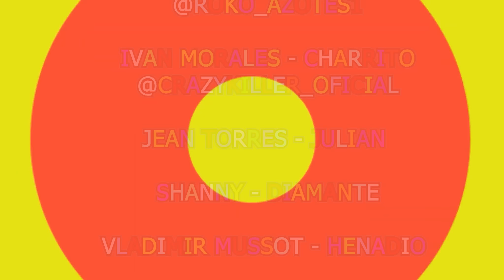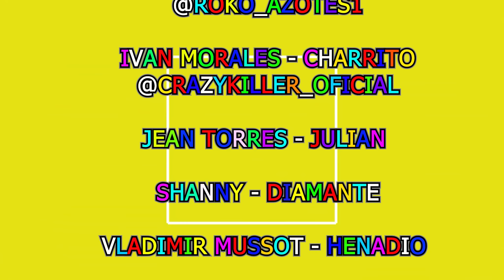Los Aparta Locos Cap 1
Llego el momento de Reir con ¨Los Aparta Locos¨
Te Compramos
Te Vendemos
O Te Volvemos Loco